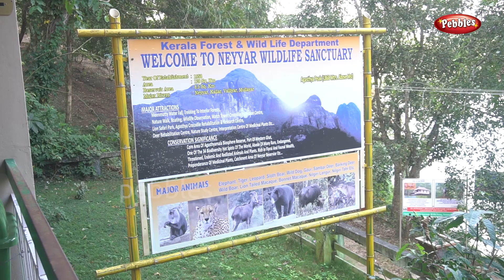നെയ്യാറിലെ കാഴ്ചകൾ | Neyyar Wildlife Sanctuary in Thiruvananthapuram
നെയ്യാറിലെ കാഴ്ചകൾ
 Neyyar Wildlife Sanctuary in Thiruvananthapuram
Around 32 km from Thiruvananthapuram, one comes across 12,000 hectares of natural vegetation in the form of the Neyyar Wildlife Sanctuary. It offers a rare chance to view flora and fauna alongside numerous trekking options. People love going up the 1868m high Agasthyamala Peak which is a famous picnic spot as well. The exotic view should not be missed at any cost as the fragile slopes and flat meadows make for an enchanting sight.

The Neyyar Dam nearby is also famous due to its many features, chief amongst them being a picturesque picnic spot for families, friends and solo-travellers alike. It boasts of a beautiful Watch Tower, a Deer Park, a Lion Safari Park and a Crocodile Rehabilitation and Research Centre as well. The Neyyar Wildlife Sanctuary of which the dam is a part is the habitat of over a hundred species of fauna including the Asian Elephant, tiger, leopard, Slender Loris and reptiles and amphibians like the King Cobra, Travancore Tortoise, etc. One can avail boating facilities at the reservoir which provides for a beautiful panoramic view of the area.

Contact Address:
The Wildlife Warden
Thiruvananthapuram Wildlife Division
Forestry Complex, Rajiv Gandhi Nagar
Vattiyoorkavu P. O., Thiruvananthapuram

Getting there
Nearest railway station: Thiruvananthapuram Central, about 32 km

Nearest airport: Trivandrum International Airport, about 38 km